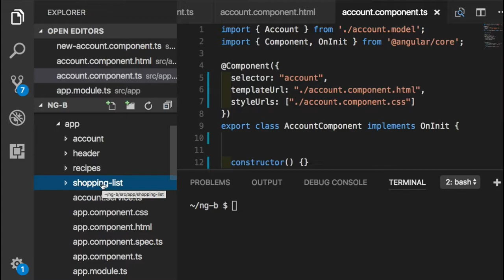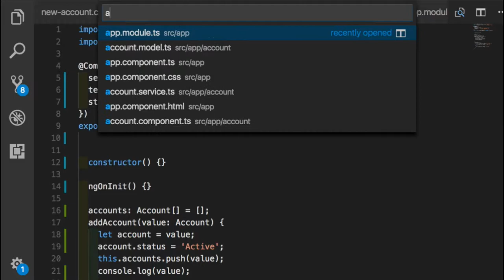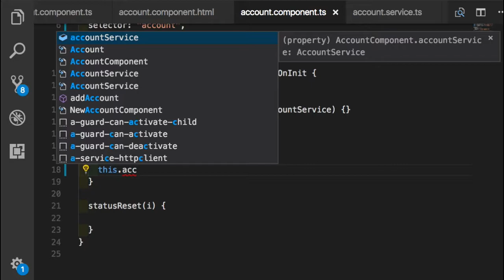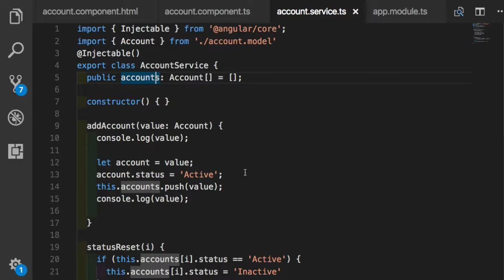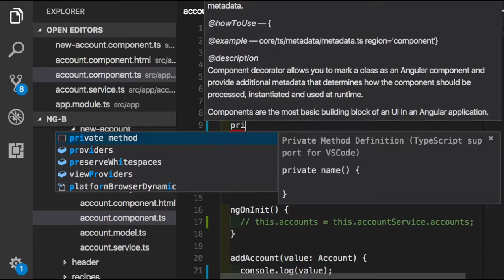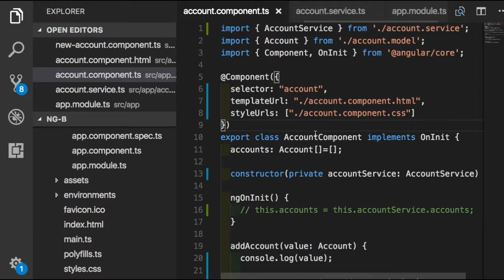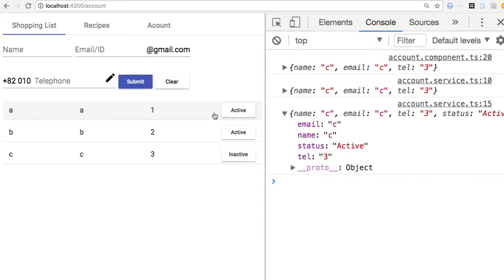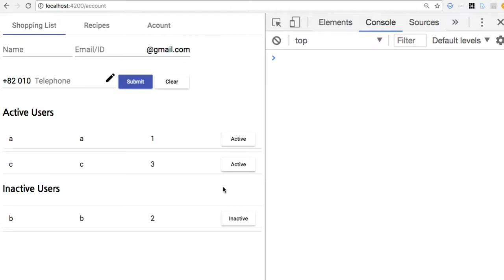Angular 실습 040 Service